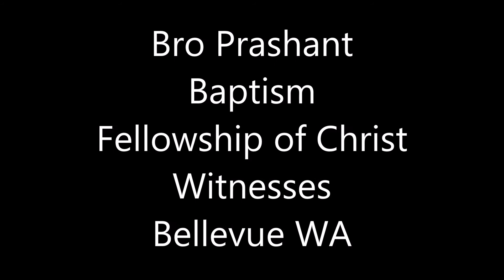Bro Prashanth Baptism Into Jesus Christ by Bro Kiran Wilson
Fellowship of Christ Witnesses, FCWLIFE.ORG
Baptism in Lake Sammamish, WA, USA